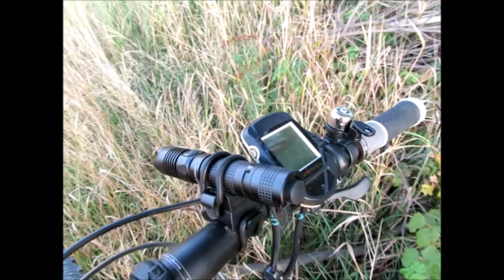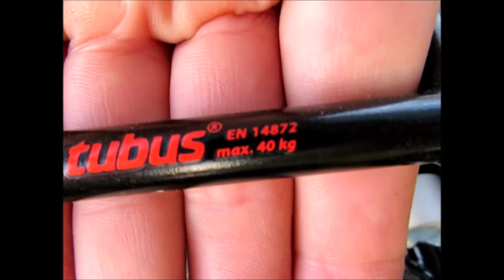Author Radius w grodzsku pod Strachowem